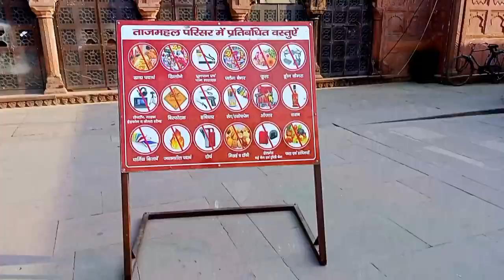Taj Mahal♥️| Seventh Wonder of the World😱| Amazing facts about this Majestic Beauty 😯| Agra Part 1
Welcome to Taj Mahal

The Taj Mahal  is an Islamic ivory-white marble mausoleum on the right bank of the river Yamuna in the Indian city of Agra. It was commissioned in 1631 by the Mughal emperor Shah Jahan (r. 1628–1658) to house the tomb of his favourite wife, Mumtaz Mahal; it also houses the tomb of Shah Jahan himself. The tomb is the centrepiece of a 17-hectare (42-acre) complex, which includes a mosque and a guest house, and is set in formal gardens bounded on three sides by a crenellated wall.

The Taj Mahal was designated as a UNESCO World Heritage Site in 1983 for being "the jewel of Muslim art in India and one of the universally admired masterpieces of the world's heritage". It is regarded by many as the best example of Mughal architecture and a symbol of India's rich history. The Taj Mahal attracts more than 6 million visitors a year[3] and in 2007, it was declared a winner of the New 7 Wonders of the World (2000–2007) initiative.

The Taj Mahal was constructed using materials from all over India and Asia. It is believed over 1,000 elephants were used to transport building materials. It took the efforts of 22,000 labourers, painters, embroidery artists and stonecutters to shape the Taj Mahal.[45] The
translucent white marble was brought from Makrana, Rajasthan, the jasper from Punjab, jade and crystal from China. The turquoise was from Tibet and the Lapis lazuli from Afghanistan, while the sapphire came from Sri Lanka and the carnelian from Arabia. In all, twenty-eight types of precious and semi-precious stones were inlaid into the white marble.

Location- Nearest Railway station - Agra Cantonment
Just 5 km from Taj Mahal which took 15mins max.

Timings - 30 mins before Sunrise to 30 before Sunset

Entry fees- Rs.50 and for Museum - Rs.250/-